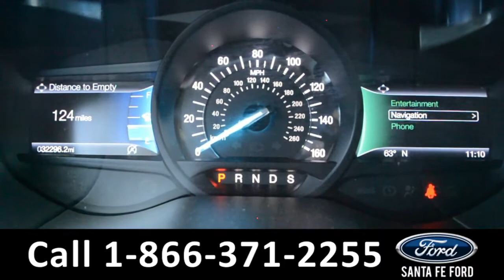Ford Edge Alachua Gainesville Fl 1-866-371-2255 Stock# G-40873P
video videos Ford Edge Alachua Gainesville Fl